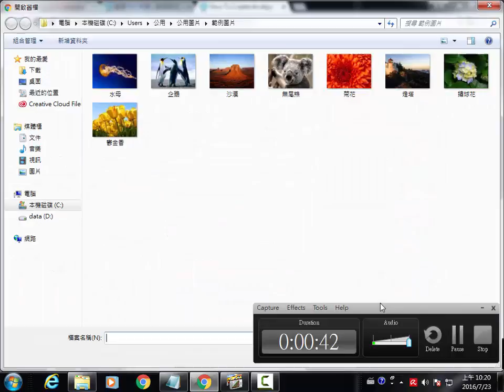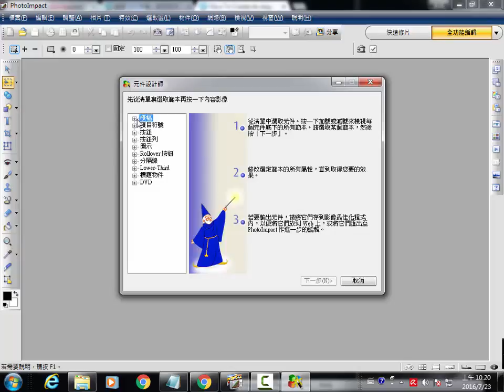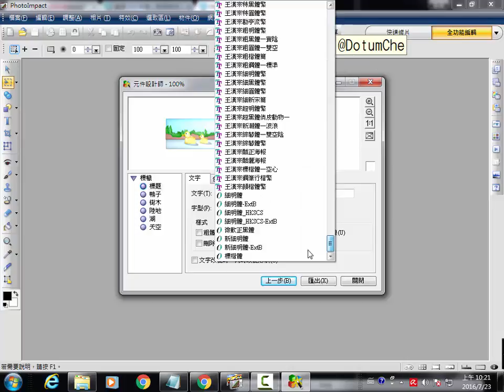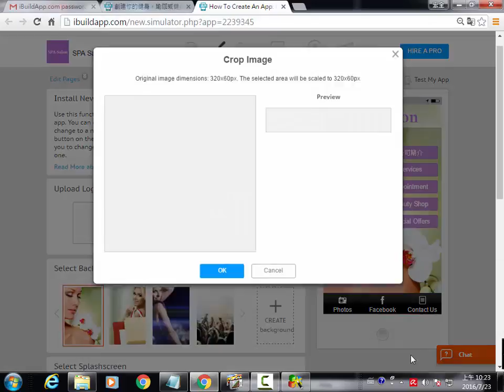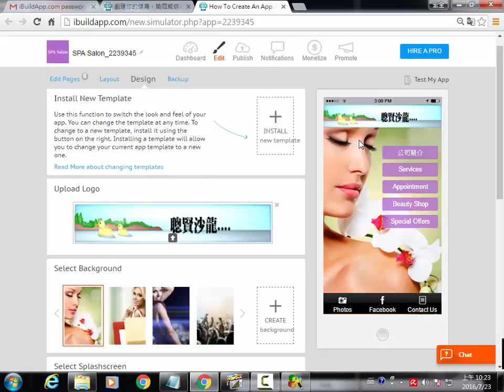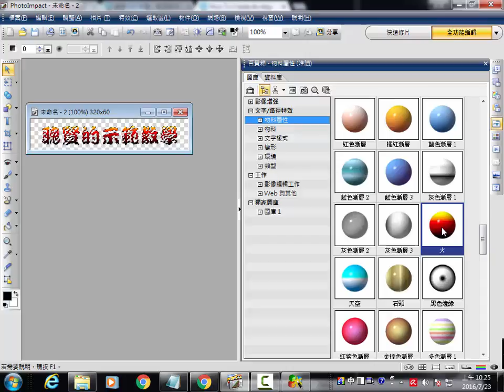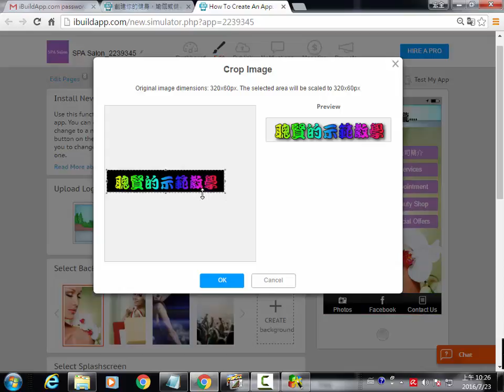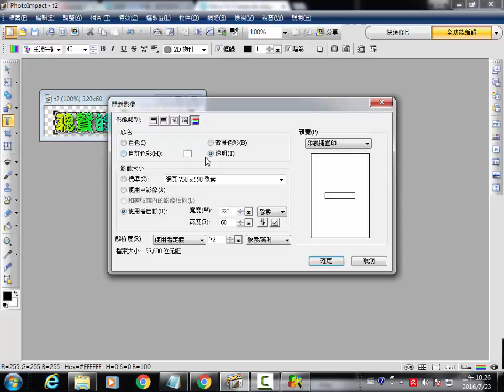iBuildApp 新版_a02_更換公司Logo